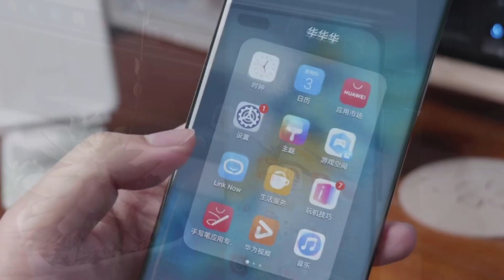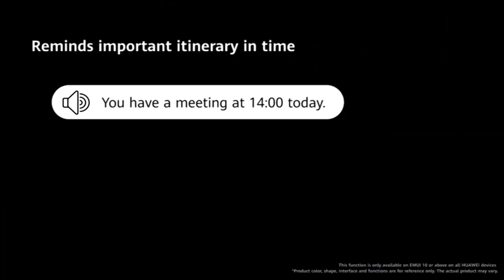EMUI 12 ЭТО HarmonyOS 2.0